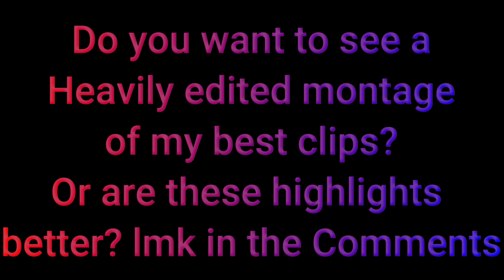The Grind for an Org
I'm Blvyze, 15 years old, and a Californian native. My dreams are to become a professional Rocket League player/ Content Creator.